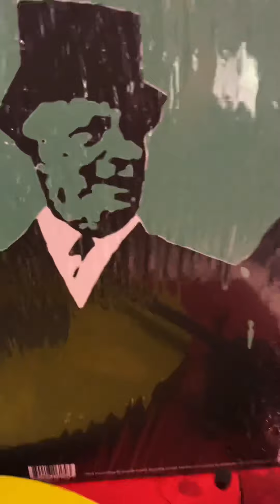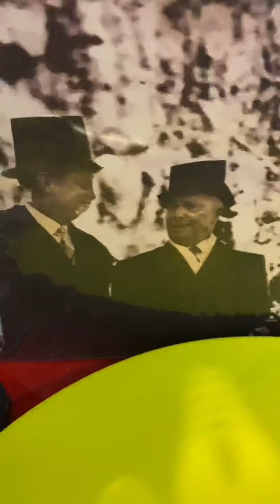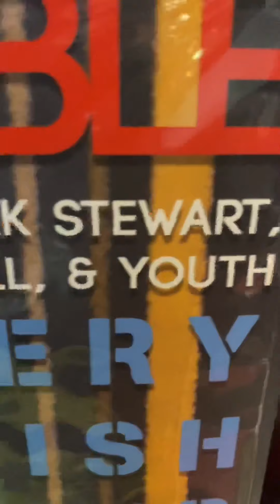JAH WOBBLE -A VERY BRITISH COUP [Dogma]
JAH WOBBLE -A VERY BRITISH COUP [Dogma] produced by : Youth
Written by: John wardle, Andrew Weatherall, Martin Glover & Mark Stewart

If you own the rights for some material that I have used and wish that I remove them please send me a message and I will be happy to do so